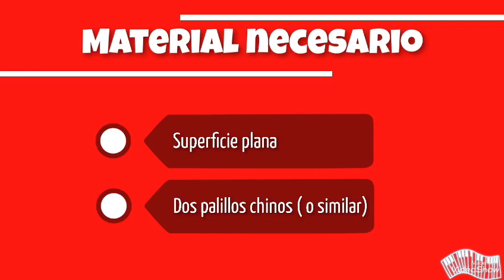Ritmos con palillos - Los toreadores - Bizet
Ejercicio de ritmos con palillos chinos (se puede usar cualquier objeto similar, intentando que sean los dos iguales)
Audición "Los toreadores" de la ópera Carmen de Bizet

ABMH